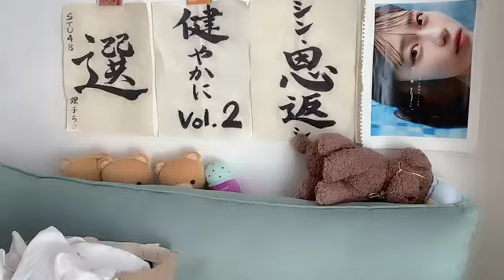工藤理子 (STU48) SR 2024年 9月16日② 12時26分